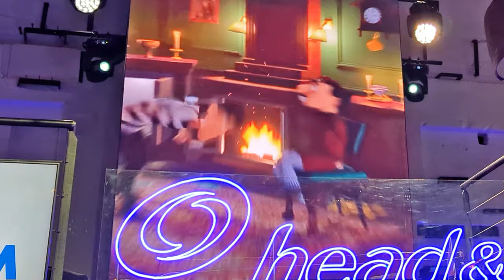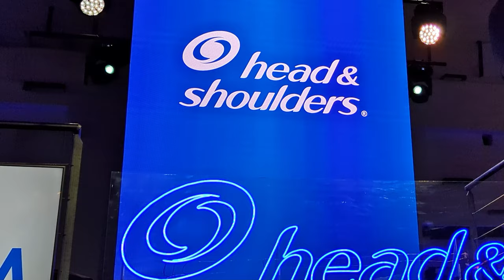Konkurs filmowy Head & Shoulders BONIEMAM Finał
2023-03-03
Head & Shoulders, jedna z marek Procter & Gamble zorganizowała konkurs filmowy, w którym zaprosiła młodych filmowców do nagrania własnej reklamy nawiązującej do kampanii BoNieMam. Do zwycięzców trafił profesjonalny sprzęt filmowy o łącznej wartości 20 000 zł.
Uczestnicy konkursu, zainspirowani słynną reklamą marki z Marcinem Prokopem, mieli za zadanie realizację własnej wersji spotu z dowcipnym dialogiem: „Head & Shoulders? Nie wiedziałem, że masz łupież.” –  „Bo nie mam!”.
Każde z ponad 100 wideo przesłanych do konkursu wyróżniało się ogromną kreatywnością i niepowtarzalnym wykonaniem. Twórcy wykonali swoje nietuzinkowe prace korzystając z wielu technik filmowych oraz łącząc temat konkursu ze znanymi motywami filmowymi. W nadesłanych pracach pojawiły się nawiązania do takich produkcji jak: „Indiana Jones”, „Mission Impossible”, serial „Wednesday” czy baśń „Śpiąca Królewna”.
„Konkurs okazał się strzałem w dziesiątkę. Pokazał, że w Polsce tworzy wielu zdolnych filmowców, którzy zainspirowani dialogiem ze spotów telewizyjnych kampanii Head & Shoulders potrafią stworzyć niepowtarzalne filmowe dzieła sztuki. Jesteśmy ogromnie dumni ze wszystkich uczestników. Head & Shoulders, jedna z marek Procter & Gamble podąża z duchem czasów i wychodzi naprzeciw wyzwaniom nowoczesnej komunikacji. Kampania BoNieMam pokazuje nowy, świeży i humorystyczny wizerunek Head & Shoulders.” – powiedział Jarosław Fibich, Brand Manager Head & Shoulders.
Nagrodę główną w konkursie otrzymał @grubegonieogarniesz z niezwykłym wideo inspirowanym kultowymi filmami o Indiana Jonesie, a wyróżnienia zdobyli @kacp_dsgn i @j_dzwonkowsky.
Kampania BoNieMam wspiera wejście na polski rynek najnowszej, przełomowej formuły Head & Shoulders Microbiome Balance, która chroni i wzmacnia mikrobiom skóry głowy, gwarantując nawet do 100% skuteczności w zwalczaniu łupieżu i zapobieganiu jego nawrotom.* Formuła Microbiome Balance wzbogacona jest o kompleks aktywnych multiwitamin: B3, B5 i E, dzięki czemu wspiera i przywraca optymalny poziom nawilżenia skóry głowy. Buduje również naturalną ochronę dzięki zawartym antyoksydantom, podczas gdy składnik Piroctone Olamine zwalcza grzyby Mallassezia Globosa, by jeszcze bardziej wzmocni zdrową i wolną od łupieżu skórę głowy.